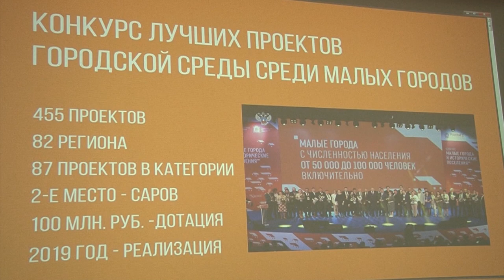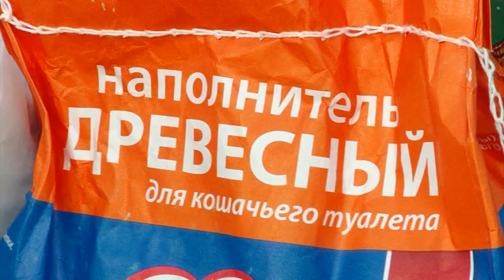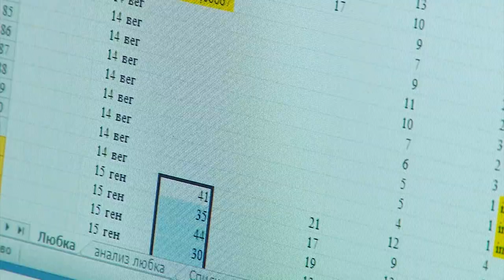Новости Сарова 13 07 2018